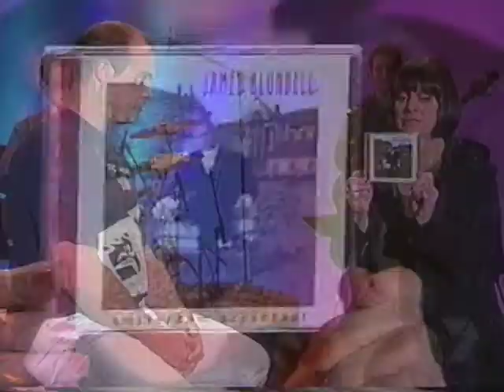James Blundell performs 'Love Don't Speak To Me' on Denise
James Blundell performs 'Love Don't Speak To Me', with Brett Lee on guitar, from the album 'Amsterdam Breakfast', on Denise Drysdale's morning show 'Denise' in 1999.